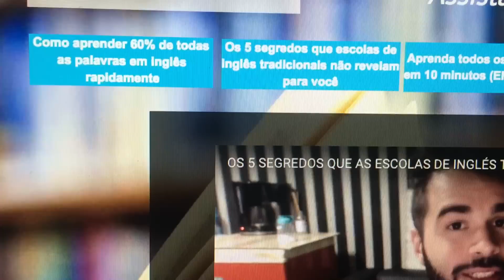APRENDA TODOS OS TEMPOS VERBAIS EM INGLÊS EM 10 MINUTOS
🔴 MEU EVENTO ON-LINE DE INGLÊS 100% GRATUITO

De 6 de Fevereiro a 13 de Fevereiro
Nesse workshop você vai aprender:
- Como COMEÇAR a estudar Inglês já sabendo de 60% de TODAS as palavras em Inglês.
- Erros que quase todo mundo comente ao estudar Inglês e muito mais! Te vejo lá!

✨Quer receber dicas de Inglês e conteúdo pelo WhatsApp?
envie EU QUERO para 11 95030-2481

e informe sua cidade e o nível que se considera no idioma

Aulas Presenciais no Rio de Janeiro
e on-line para o mundo todo.